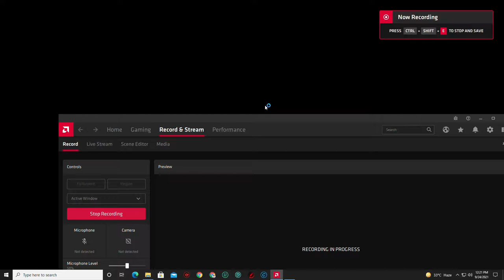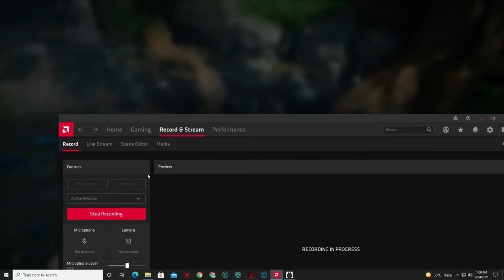Kena Bridge of Spirits PC Walkthrough: Part:3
Config: Processor: Core i5 6600k
              Ram: gskill 8gb 3200bus
              Mobo: MSI B250M VH
              GPU: Sapphire R9 290 tri-x
              Graphics: Ultra